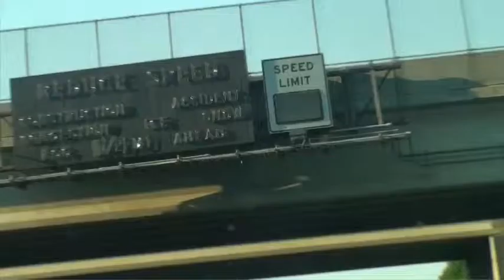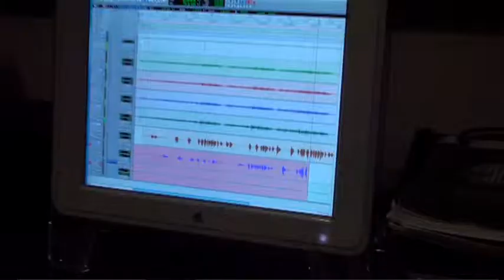First Depart (Album Version)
The Music Video for, my old band, T. For Two's "First Depart"